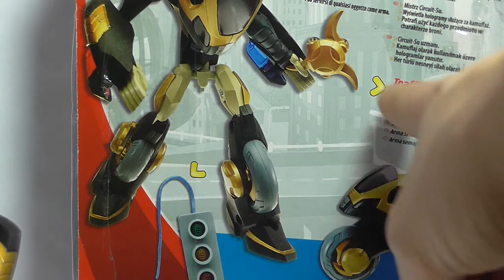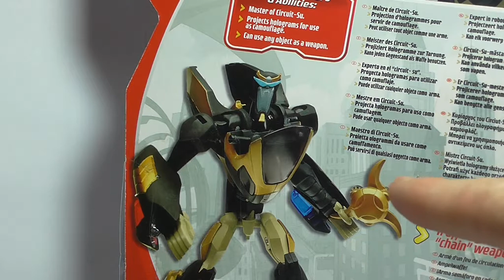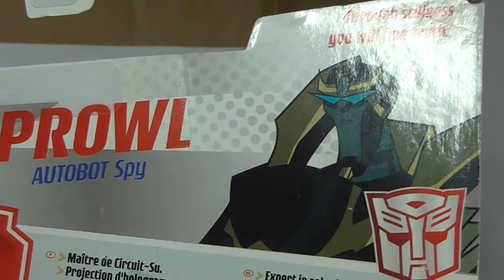Transformers Animated - Prowl - FULL HD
Transformers Animated - Prowl